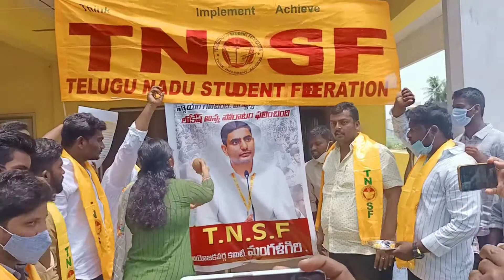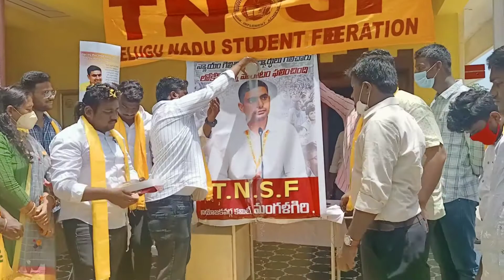విద్యార్థుల త‌ర‌పున పోరాడిన నారా లోకేష్‌కు కృత‌జ్ఞ‌త‌లు లోకేష్ చిత్ర‌ప‌టానికి పాలాభిషేకం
*విద్యార్థుల త‌ర‌పున పోరాడిన నారా లోకేష్‌కు కృత‌జ్ఞ‌త‌లు*

- *ప‌రీక్ష‌ల ర‌ద్దుకై పోరాడిన లోకేష్ చిత్ర‌ప‌టానికి పాలాభిషేకం*
- *లోకేష్ పోరాటంతో  ప్ర‌భుత్వం మెడ‌లు వంచింది*
- *విద్యార్థులు ప్రాణాల‌తో ఆడుకున్న సీఎం క్ష‌మాప‌ణ చెప్పాలి*
- *టీఎన్ఎస్ఎఫ్ నాయ‌కులు డిమాండ్‌*

క‌రోనా విజృంభిస్తుంటే ప్ర‌భుత్వం విద్యార్థుల‌ ప్రాణాల‌ను ప‌ణంగా పెట్టాల‌ని చూసింది. దీనిపై తెలుగుదేశం పార్టీ జాతీయ ప్ర‌ధాన కార్య‌ద‌ర్శి నారా లోకేష్ ప‌ట్టు వ‌ద‌ల‌కుండా టెన్త్‌, ఇంట‌ర్ ప‌రీక్ష‌లు ర‌ద్దు చేయాల‌ని విద్యార్థుల త‌ర‌పున  పోరాడి ప్ర‌భుత్వం మెడ‌లు వంచార‌ని  స్థానిక టీఎన్ఎస్ఎఫ్ నాయ‌కులు అన్నారు.

 మంగ‌ళ‌గిరి నియోజ‌క‌వ‌ర్గం టీఎన్ఎస్ఎఫ్ అధ్య‌క్షులు రాయ‌పూడి కిర‌ణ్ అధ్వ‌ర్యంలో స్థానిక ఎంఎస్ఎస్ భ‌వ‌న్‌లో  టెన్త్‌, ఇంట‌ర్ ప‌రీక్ష‌లు ర‌ద్దుకై విద్యార్థులు త‌ర‌పున పోరాడిన టీడీపీ జాతీయ ప్ర‌ధాన కార్య‌ద‌ర్శి నారా లోకేష్‌కు కృత‌జ్క్ష‌త‌లు తెలుపుతూ కార్య‌క్ర‌మాన్ని నిర్వ‌హించారు.

ముందుగా ఎన్టీఆర్‌, ఎంఎస్ఎస్ విగ్ర‌హాల‌కు పూల‌మాల‌లు వేసి నివాళులు అర్పించారు. అనంత‌రం  నారా లోకేష్ చిత్ర‌ప‌టానికి పాలాభిషేకం చేశారు. హార‌తులు ప‌ట్టారు.  ప‌రీక్ష‌లు నిర్వ‌హ‌ణ‌కై మొండి వైఖ‌రితో వెళ్ళిన రాష్ట్ర ప్ర‌భుత్వం చివ‌ర‌కు సుప్రీంకోర్టు చీవాట్లుతో ప‌రీక్ష‌ల ర‌ద్దును చేసింద‌ని టీఎన్ఎస్ఎఫ్ నాయ‌కులు ఎద్దేవా చేశారు.

*గుంటూరు పార్ల‌మెంట్ టీఎన్ఎస్ఎఫ్ అధ్య‌క్షులు మ‌న్న‌వ వంశీకృష్ణ కామెంట్స్*ః
సీఎం జ‌గ‌న్ రెడ్డి, విద్యామంత్రి ఆదిమూల‌పు సురేష్‌లు విద్యార్ధుల ప‌ట్ల మూర్ఖంగా వ్య‌వ‌హ‌రించారు.
వీరు మొండిగా వ్య‌వ‌హ‌రించి విద్యార్థుల ప్రాణాల‌ను తీయాల‌ని చూశారు.
క‌రోనా విజృంభిస్తున్న స‌మ‌యంలో  రాష్ట్ర ఆదాయం కోసం విద్యార్థుల ప్రాణాల‌ను ప‌ణంగా పెట్టాల‌ని ప్ర‌భుత్వం చూసింది
విద్యార్థులు, వారి త‌ల్లిదండ్రులు, ఉపాధ్యాయుల‌కు సీఎం భేష‌ర‌తుగా క్ష‌మాప‌ణ చెప్పాలి.
ప‌రీక్ష‌ల ర‌ద్దుకై విద్యార్థులు, త‌ల్లిదండ్రులు, ఉపాధ్యాయులు త‌ర‌పున పోరాటం చేసిని నారా లోకేష్ గారికి కృత‌జ్ఞ‌త‌లు.

*మంగ‌ళ‌గిరి నియోజ‌క‌వ‌ర్గం టీఎన్ఎస్ఎఫ్ అధ్య‌క్షులు రాయ‌పూడి కిర‌ణ్ కామెంట్స్*ః
రాష్ట్రంలో టెన్త్‌, ఇంట‌ర్ ప‌రీక్ష‌లు ర‌ద్దుకై నారా లోకేష్ గారు ప‌ట్టు వ‌ద‌ల‌కుండా విద్యార్థుల ప‌క్షాన నిల‌బ‌డి పోరాడుతూనే ఉన్నారు.
ప్ర‌భుత్వం మొండి వైఖ‌రితో క‌రోనా స‌మ‌యంలో విద్యార్థులు ప్రాణాలు ప‌ణంగా పెట్టి  మూర్ఖంగా ప‌రీక్ష‌లు పెట్టాల‌ని చూసింది.
ఈ సమ‌యంలో హైకోర్టులో పిటిష‌న్ వేసినా, మిగిలిన రాష్ట్రాలు ప‌రీక్ష‌లు వాయిదా వేసినా లెక్క‌లేని విధంగా ప్ర‌భుత్వం వ్య‌వ‌హ‌రించింది. చివ‌ర‌కు సుప్రీంకోర్టు చీవాట్లుతో ఈ ద‌రిద్ర‌పురెడ్డి ప‌రీక్ష‌ల‌కు వెనుక‌డుగు వేశారు.
 16 ల‌క్ష‌ల మంది విద్యార్థుల‌ను కాకుండా వారి కుటుంబ స‌భ్యుల ప్రాణాలు నిల‌బెట్టినందుకు లోకేష్ గారికి టీఎన్ఎస్ఎఫ్‌, విద్యార్థులు త‌ర‌పున కృత‌జ్ఞ‌తులు